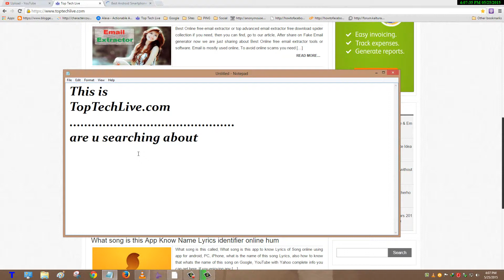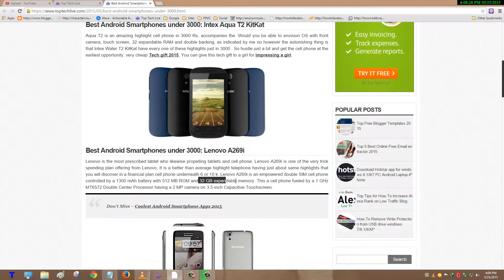Copy of Top Best Android Smartphones under 3000 RS 2015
Top Best Android Smartphones under 3000 RS 2015
samsung smart phones below 3000
smartphone under 3000 pesos
best smartphone under 3000 pesos
android mobile under 3000